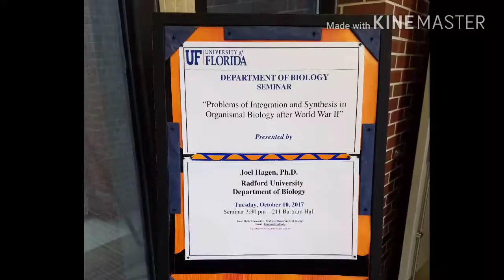Short compilation video of students at the seminar